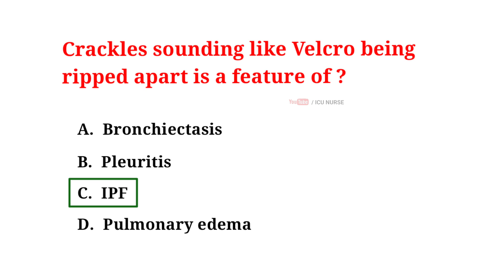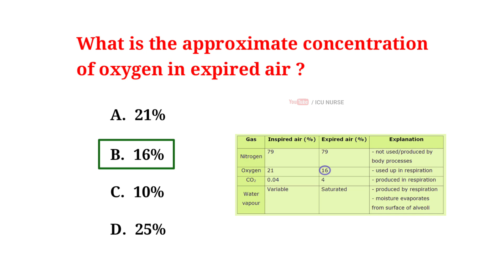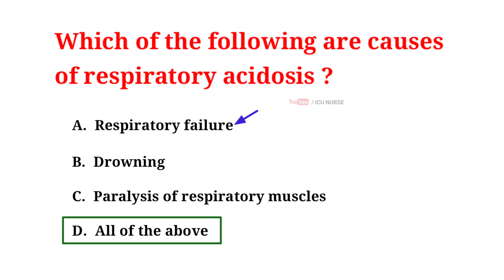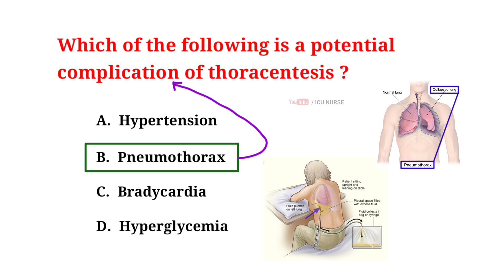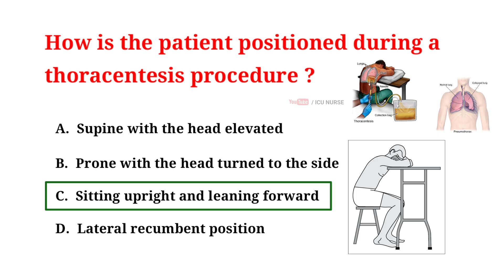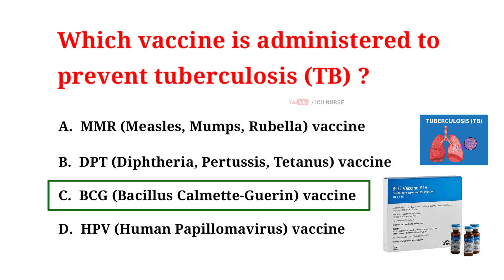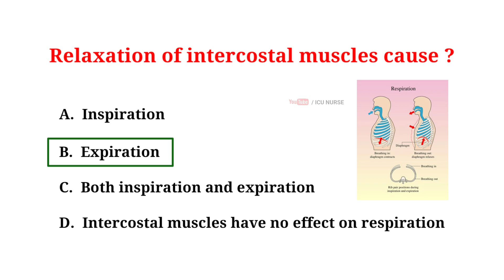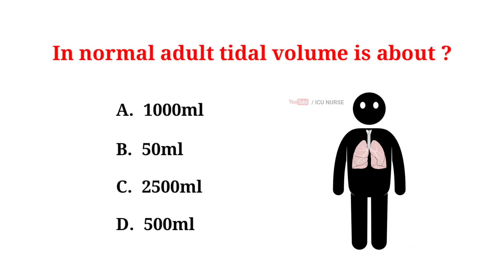Respiratory system multiple choice questions model paper for staff nurse exam preparation 2024 part3